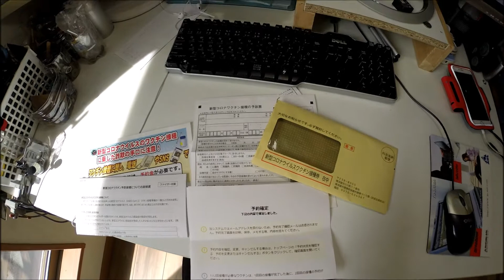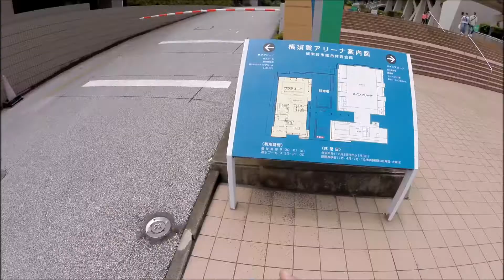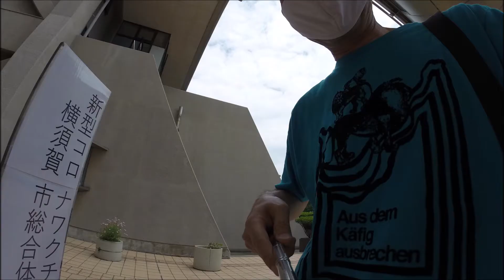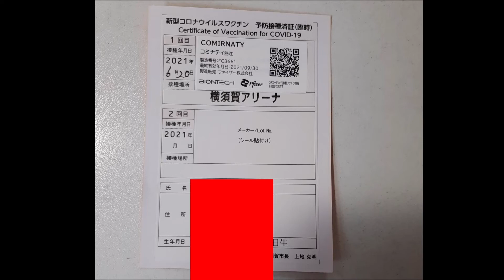【コロナ】ワクチン接種しに行く！Go for corona vaccination!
横須賀アリーナで1回目のワクチン接種しに行きました。
思っていたより痛くなかったよ。
I went to Yokosuka Arena for the first vaccination.
It didn't hurt as much as I expected.